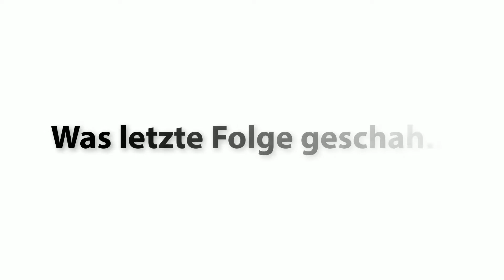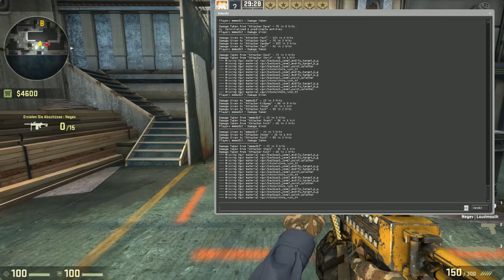CS:GO Operation Hydra | Schutzmissionen 2/2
Infos zum Spiel:
Counter-Strike: Global Offensive, Ego-Shooter von Valve und Hidden Path Entertainment, Publisher: Valve